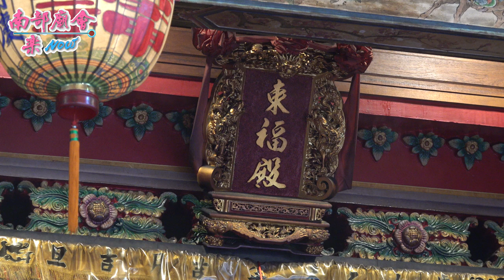12／29（二）【東港城隍VS東港城隍 拍攝地點 東港城隍廟東福殿 】高雄 左營鳳邑舊城城隍廟 城隍尊神興隆內外裡十三角落出巡繞境大典